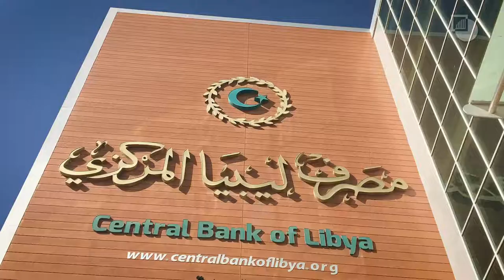LIBYA'S SOLID RE-EMERGENCE ON THE WORLD SCENE | PRESENTED BY JOHN MacARTHUR WORLD TRAVEL CHANNELᴴᴰ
What does preventing conflict actually look like?

In the second episode of “Rewind: The Impact of Conflict Prevention”, our Consulting Senior Analyst on Libya, Claudia Gazzini, gives a glimpse into what Crisis Group’s analysts actually do. She describes how she attempted to help bridge the gap between east and western Libya, and how this work led to a change in the conversation around negotiations for a unity government.

“Rewind” is a video series that gives a sense of how conflict prevention works. In each episode, a Crisis Group analyst recalls their experience and the impact that their work had in warning about or helping to prevent a deadly war or crisis.

License
Listen ad-free with YouTube Premium
Song
To Pass Time
Artist
Godmode
Album